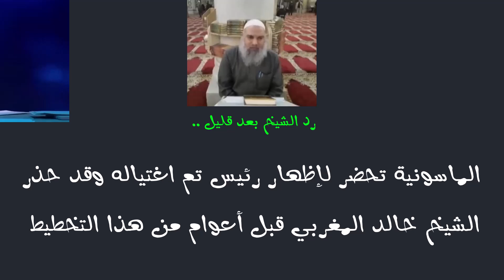العرافة ليلى عبد اللطيف عودة رئيس تم اغتي*اله وقد حذر الشيخ خالد قبل أعوام من هذا التخطيط الماسوني !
الشيخ خالد المغربي مدرس متطوع في المسجد الاقصى المبارك
الاعور الدجال
الدجال
ليلى عبد اللطيف عودة صدام حسين
ليلى عبد اللطيف
خطب المسجد الأقصى المبارك
خطب المسجد الاقصى
خطب الاقصى
المسجد الاقصى
الشيخ اسماعيل نواهضة
الشيخ محمد سليم محمد علي
الشيخ عكرمة صبري
الشيخ محمد سرندح
الشيخ يعقوب شبانة
الشيخ المفتي محمد حسين
الشيخ يوسف ابو سنينة
السامري
المهدي
الشيخ خالد المغربي 2024
اخر دروس الشيخ خالد المغربي
الشيخ خالد المغربي جديد
المهدي خالد المغربي
المهدي
المهدي المنتظر
اخر الزمان
علامات اخر الزمان
الشيخ خالد المغربي اخر الزمان
المهدي المنتظر عند السنة
قصة المهدي المنتظر
صفات المهدي المنتظر بالتفصيل
علامات ظهور المهدي المنتظر
مكان ظهور المهدي المنتظر
المهدي المنتظر 2024
صفات المهدي المنتظر الجسدية
اين المهدي المنتظر الان
المهدي المنتظر من هو
المهدي المنتظر في صحيح البخاري
من هو المهدي المنتظر ومن اين يخرج
من هو المهدي المنتظر عند اهل السنة
المهدي المنتظر في القران
أين يولد المهدي المنتظر
آخر أخبار المهدي المنتظر 2024
هل ظهر المهدي المنتظر
أين ولد المهدي المنتظر
من هو المهدي المنتظر ومن أين يخرج
al mahdi appearance
al-mahdi signs
al mahdi arrival
al-mahdi hadith
al-mahdi characteristics
al-mahdi shia
al-mahdi definition
imam al mahdi
al-mahdi caliph
imam mahdi 2024
dajjal
imam mahdi
arrival of imam mahdi
al mahdi
where is imam mahdi now
imam mahdi hadith
imam mahdi is here
imam mahdi born
al mahdi icc
imam al mahdi
al mahdi 2024
al mahdi dans le coran
almahdi almontadar 2024
al mahdi hadith authentique
le mahdi est en france
hadith about imam mahdi
hadith over imam mahdi
mahdi al muntadhar islam
messias in de koran
komst van dajjal
surah over dajjal
dajjal eiland
islam eindtijd